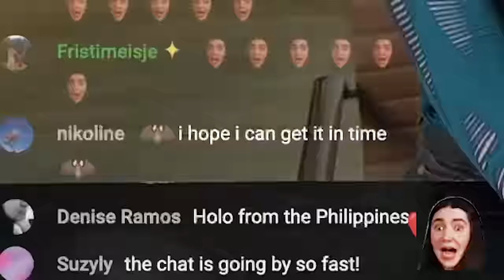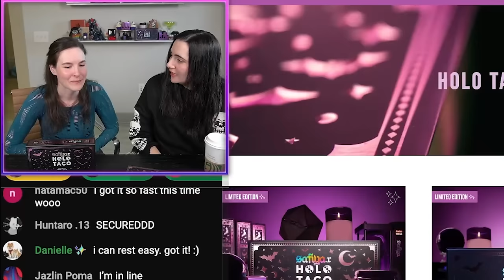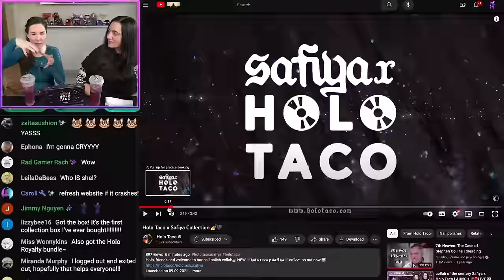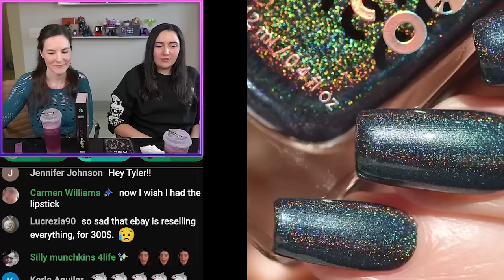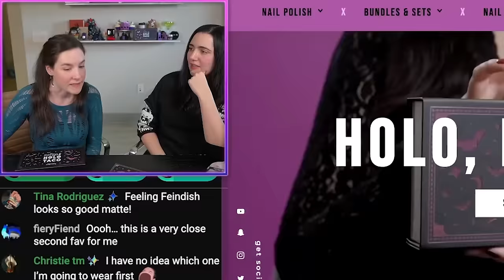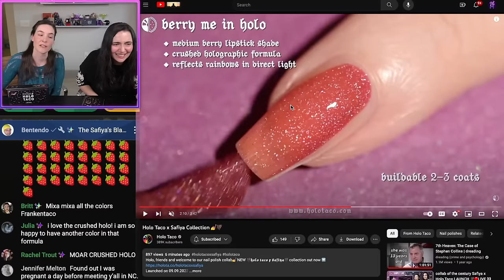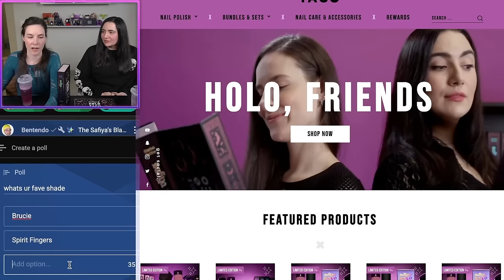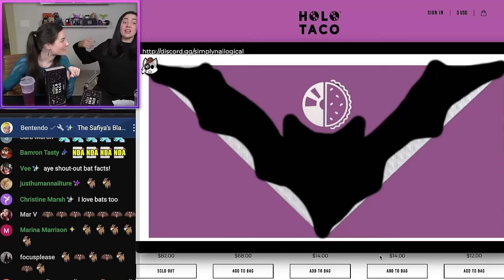Safiya breaks new Holo Taco record!! 🦇 Holo Taco x Safiya launch day together!!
Well holo, friends 👀🦇 Highlights from the live launch of the new @safiya x @HoloTaco collection, where Safiya & Simply launched the collection together live in front of 14,000 people in chat!!